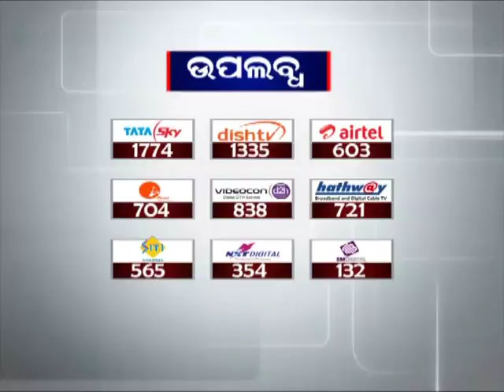Continued Medical Education and Pediatric Neurology Conference organised at Hi-Tech Medical College